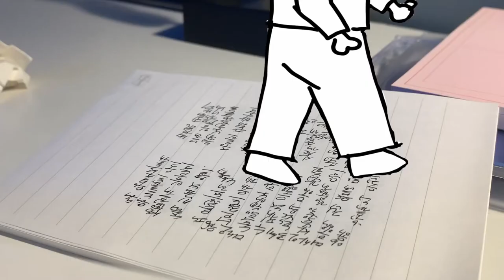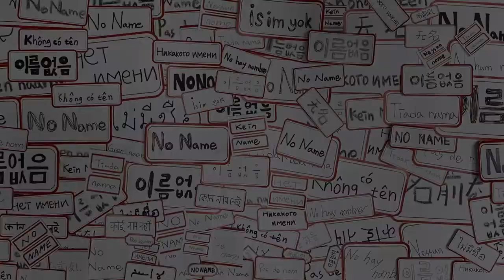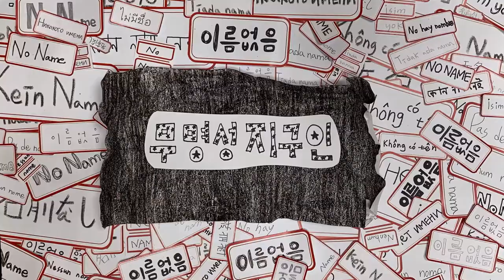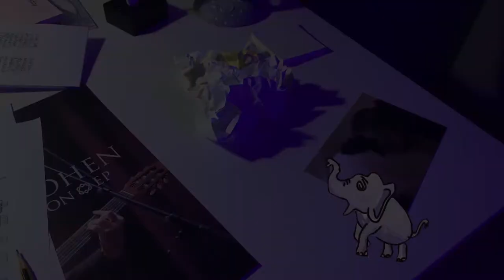이승윤_무명성 지구인 / 기타로 손쉽게 연주하는 방법 [코드,Lesson,악보,강좌,코드]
안녕하세요 박새주인입니다.
이번 영상도 강좌 요청으로 제작된 영상입니다.
저는 강좌하기전에 곡에 코드를 알아야하기때문에
못해도 5번은 연속으로 들어보는데요 늘 그래왔지만
이노래도 정말 좋은거같아요 !! 제가 풀영상 링크 남겨드릴테니
꼭한번 들어보셨으면 좋겠습니다 !!
이 영상까지가 이번주 평일강좌영상 마지막게시물 입니다.
주말에는 연주영상을 업로드할 예정입니다.
게다가 처음 시도하는 포인트가 있으니 기대해주시면 감사하겠습니다.

코드 !
A= 벌스
B= 프리코러스
C= 코러스

Intro)
( F - C - G - Am ) x4

B)
( Em - F - G - Am ) x4

D)
( Am  Gm,Am ) x4